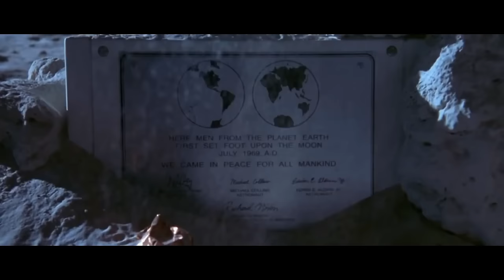Opening scene of Independence Day (1996) [HD]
Opening scene of the 1996 blockbuster Independence Day in HD. The scene portrays the site where humans from the planet Earth first ventured to another world and then shifts to show a fragile Earth, as a massive alien spacecraft with many attached alien spaceships moves towards it.